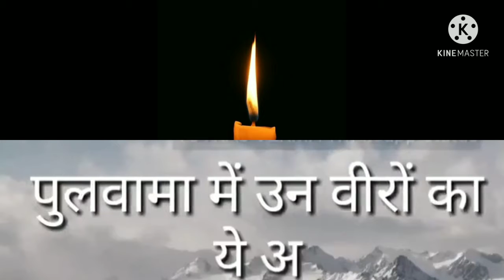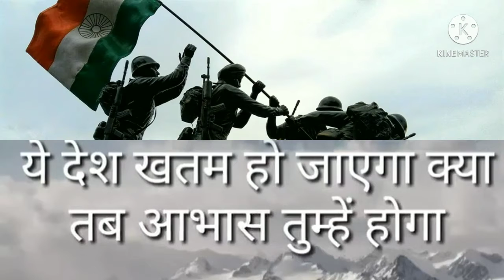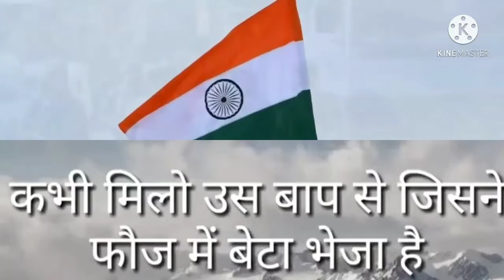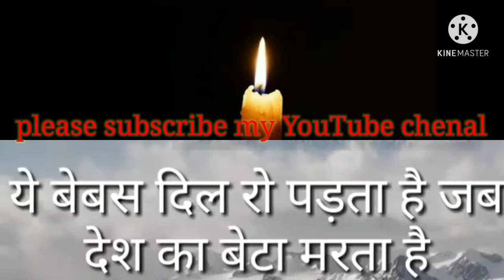splodhichenal YouTube पुलवामा अटैक नया हिन्दी गीत 2021 मधुर आवाज मे वीडियो॥